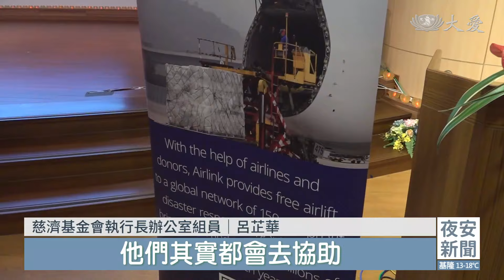急難應變工作坊 NGO分享物流經驗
慈善救援不分國界，然而任何跨國賑災，要讓災區民眾第一時間能拿到物資，一個強大物流不可或缺，但對很多組織來說，卻是很頭痛的關卡。所以國際NGO「空運連結賑災物流基金會─Airlink」和慈濟基金會第一次合辦第二屆「亞太區非營利組織應對人道救援物流備災」工作坊，不同國家、總共25個的非營利組織，來到新店靜思堂進行研習，針對物流以及賑災經驗彼此分享，希望減少訊息落差，讓各國的愛心能順利進到全世界每個角落。

慈善救援不分國界，「亞太區非營利組織應對人道救援物流備災工作坊」在新店靜思堂展開二天的研討，講師丟題目，台下學員們兵棋推演。不同國家、25個非營利組織不遠千里到台灣，全為了一樣的難題，國際賑災，要讓慈善物資進到災區，沒有那麼容易，光是物流，還有各種通關文件，就讓人很頭痛。去年俄烏戰爭，慈濟靠著國際NGO「Airlink」幫助，總算順利完成送毛毯的任務。

慈濟基金會執行長辦公室組員 呂芷華：「去跟Airlink申請，他們就是從頭到尾，就是一連串的，這些物流，不管是空運，還是就是陸運，他們其實都會去協助。」

Airlink，中文「空運連結賑災物流基金會」，儘管全部只有16名成員，但卻很有效率，能在許多國家協助慈善團體，規劃當地的物流路線，盡可能把愛心送到災區。

Airlink亞太人道計畫經理 Jenny Torner：「颶風之後，道路有可能需要清除乾淨，(災難發生後)會有發生很多的狀況，都是我們要做，因為這樣我們才成立的，我們要去找方法，去找直升機，或慈善團體去清除殘瓦(障礙)，排除路上的東西，我們要找解決方案來處理。」

這位來研習的學員，來自斐濟的慈善團體PIANGO，經常從事太平洋島國的救災工作，對於領土破碎，特別是偏遠的島嶼國家，他們經驗豐富，使用網路整合資源，非常得心應手。

PIANGO董事 Sepesa Rasili：「PIANGO成立了一個FALE平台，在每一個國家都有一個協調的團隊，所以每個需要援助的人都可以上這個平台，可以跟不同的社區，跟NGO合作，來幫助這個社區。」

團結力量大，面對面分享，來自世界角落的慈善團體，了解到彼此的工作技巧，也相互認識，串聯起全世界的慈善資源。

王以謙 梁家銘 台北報導